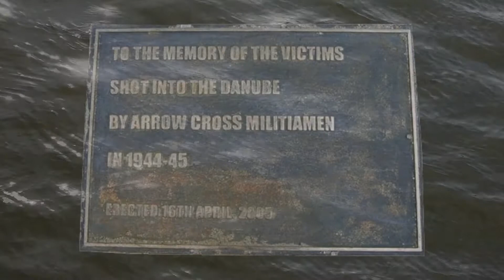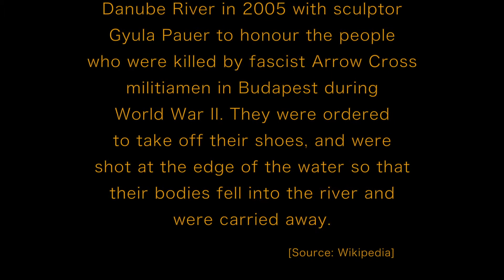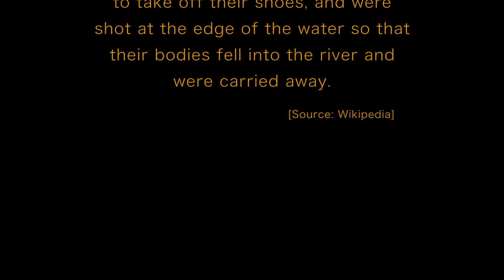Shoes on the Danube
This video documents a serendipitous encounter at the Holocaust Memorial, "Shoes on the Danube Bank", in Budapest, Hungary on 11 April 2018. We were filming the iron shoes at first. Then a group of Jewish men, presumably visiting from Israel arrived. They spontaneously gathered and began chanting in from of the memorial.